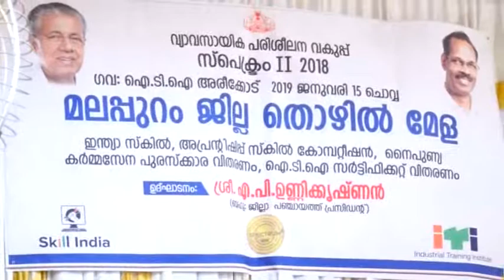അരീക്കോട് ഐടിഐ നടന്ന തൊഴിൽ മേള 2018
തൊഴിൽ മേളയിൽ 50 കമ്പനികളിലായി 550 പേർക്ക് നിയമനം ലഭിച്ചു 1300 പേർ ഉദ്യോഗാർത്ഥികൾ ആയി എത്തി